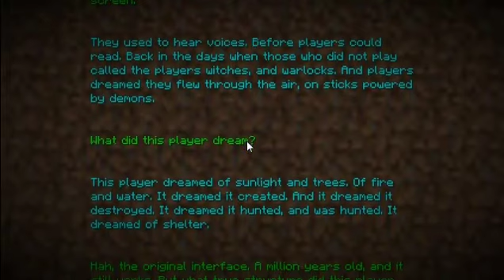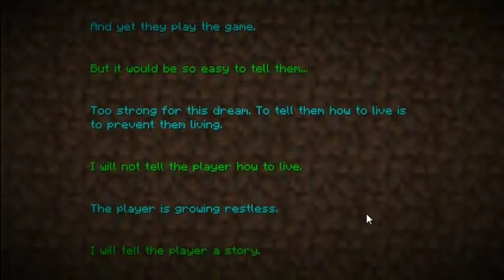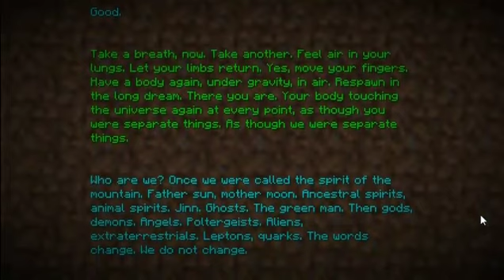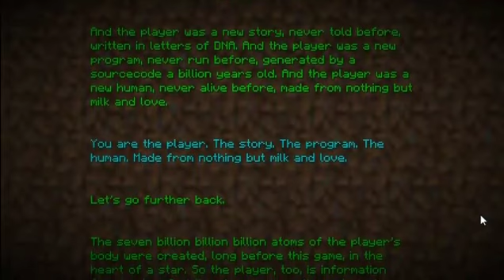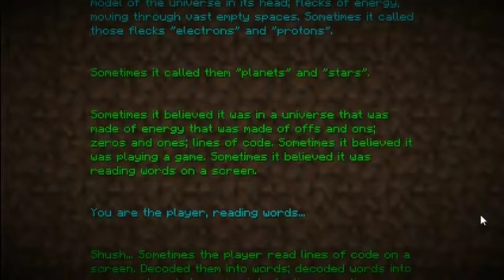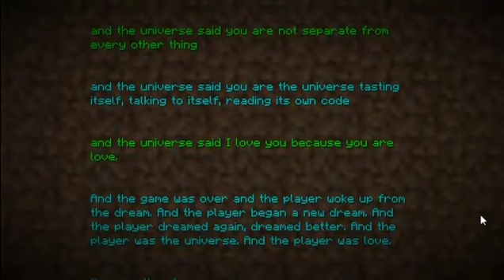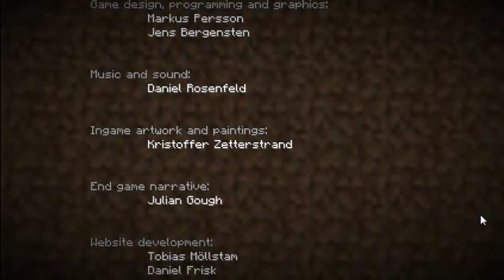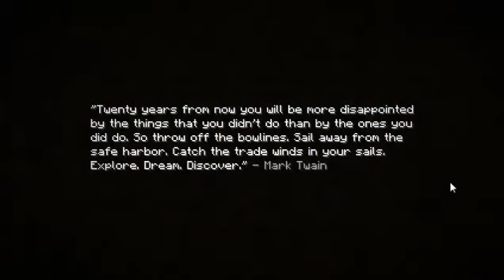Minecraft with GamerHungry Goodbye The END and Credits Ep5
Ending The Game Woo Woo Woo You Know It Gimme Dat Ending and anything else